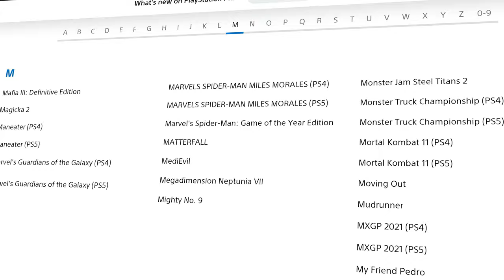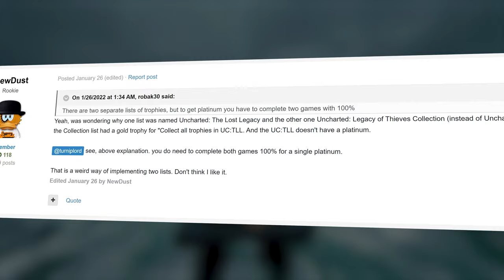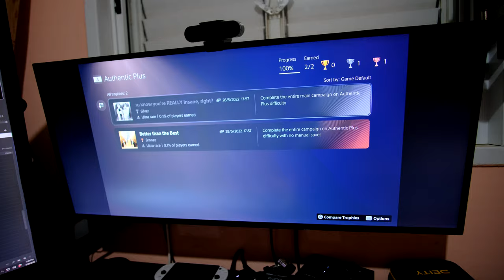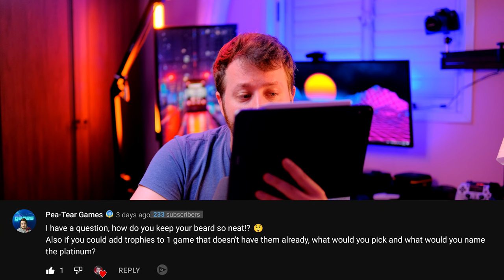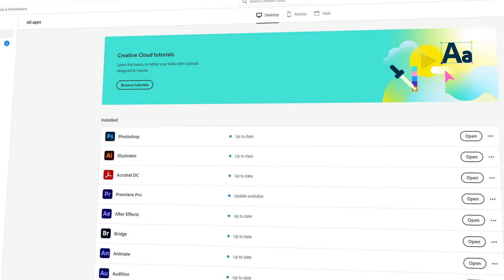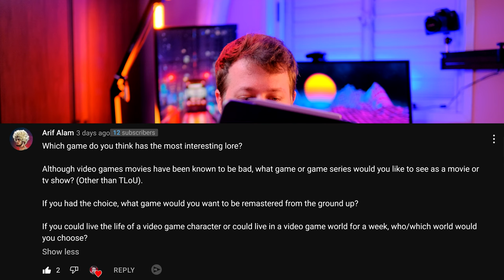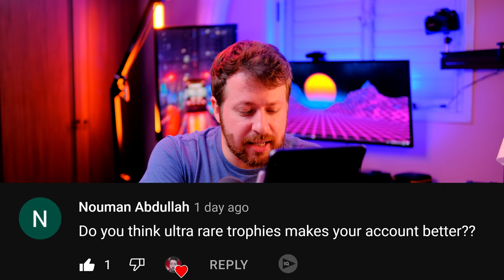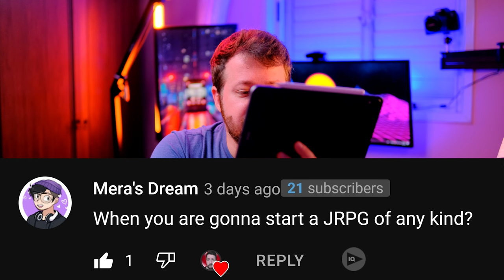Trophies I got in the last 6 months + Q&A Special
It's been a while, so it's time to make an update video about my PlayStation trophy collection.
Because we recently reached 2000 subscribers, the second part contains a Q&A section.

Timestamps for the video:

00:00 - Platinum trophies I earned
05:29 - Q&A
17:03 - Outro